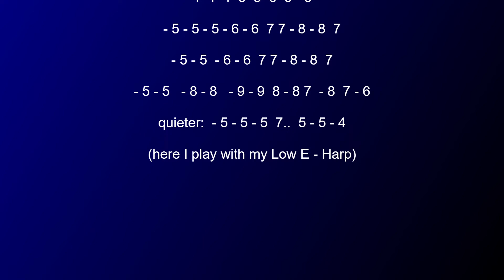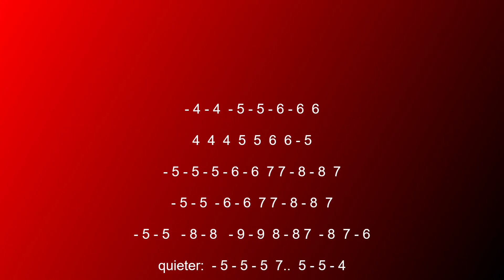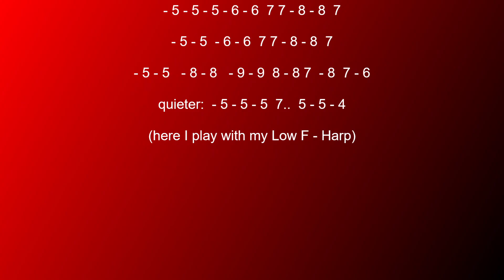Sound of Silence - Original by Simon & Garfunkel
„The Sound of Silence“ aus dem Jahr 1964 ist ein nachdenkliches Lied über Abgeschiedenheit, Isolation und Entfremdung. Der Text untersucht die Idee, wie Menschen voneinander abgeschnitten sind, obwohl sie in einer überfüllten Gesellschaft leben. Der Protagonist des Liedes hat im Schlaf eine Vision, die in ihm ein tiefes Gefühl der Entfremdung hervorruft. So geht er alleine durch die engen und gepflasterten Straßen und seine Erwartungen an die Menschen werden enttäuscht, als er feststellt, dass die Menschen einander nicht zuhören und nicht miteinander reden. Am Ende hofft die Hauptfigur, andere zu erreichen und ihnen beizubringen, was sie gelernt hat, aber die Worte führen zu nichts! Sie hallen einfach in der Stille wider. Das Lied zeigt, dass man sich, obwohl man von Menschen umgeben ist, in einer Welt, die das Zuhören verlernt hat, immer noch völlig allein und ungehört fühlen kann. Im Jahr 1964 genau wie heute...

Ich spiele den Song mit meiner Low E - Harp, G - Harp und Low F - Harp.

1964's "The Sound of Silence" is a reflective song about seclusion, isolation and alienation. The text explores the idea of how people are cut off from one another despite living in a crowded society. The song's protagonist has a vision while he sleeps, which evokes a deep sense of alienation in him. So he walks alone through the narrow and cobbled streets and his expectations of the people are disappointed when he realizes that people don't listen to each other and don't talk to each other. In the end, the main character hopes to reach out to others and teach them what she has learned, but the words get nowhere! They just echo in the silence. The song shows that despite being surrounded by people, one can still feel completely alone and unheard in a world that has forgotten how to listen. In 1964 just like today...

I play the song with my low E - harp, G - harp and low F - harp.